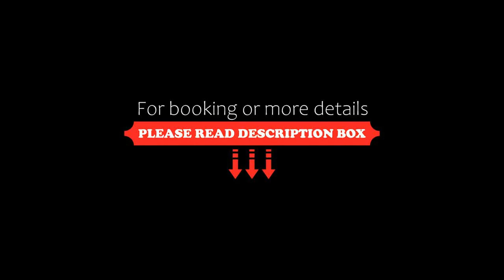Hotel San Giovanni Terme, Ischia, Italy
About Property:
You're eligible for a Genius discount at Hotel San Giovanni Terme! To save at this property, all you have to do is sign in.
This property is 4 minutes walk from the beach. In the heart of an Ischian pine wood and near the city centre, Hotel San Giovanni Terme features a wide range of thermal and wellness facilities. It includes a private beach available in spring and summer, and a restaurant.
The wellness centre is surrounded by greenery and includes a thermal swimming pool ...
Property Type: Hotel
Address: Via F. Sogliuzzo, 15, Ischia Porto, 80077 Ischia, Italy
Searching For
1. Hotel San Giovanni Terme - Ischia - Italy
2. Hotel San Giovanni Terme - Ischia - Italy Address
3. Hotel San Giovanni Terme - Ischia - Italy Rooms
4. Hotel San Giovanni Terme - Ischia - Italy Amenities
5. Hotel San Giovanni Terme - Ischia - Italy Offers and Deals
Audio Credit:
Track Title: Subway Dreams
Artist: Dan Henig